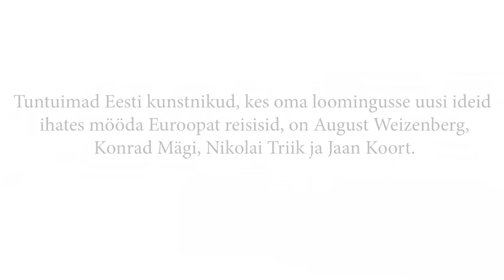1 Minuti Loeng: Kust on pärit sõna "turism"? (Orest Kormašov)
1 minuti loengusarja videoklipis räägib Tallinna Ülikooli maalikunsti dotsent Orest Kormašov sõna „turism" päritolust.

„Eestit külastab aastas 1.8 miljonit turisti ja me oleme ka ise innukad turistid, kuid samas ei tule me ilmselt selle pealegi, kust on sõna „turism" alguse saanud," rääkis Kormašov. Nimelt pärineb termin väljendist „Grand Tour", mis võeti kasutusele 17. sajandi Inglismaal ning märkis rikaste ja kunstihuviliste noorte ringreise mandrile.

Vaata videot ja kuuled enamat.